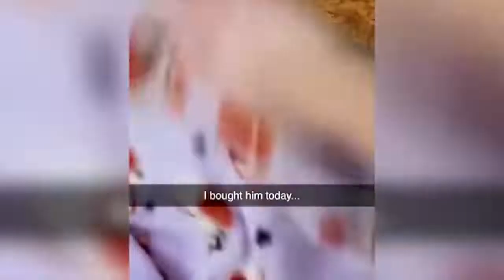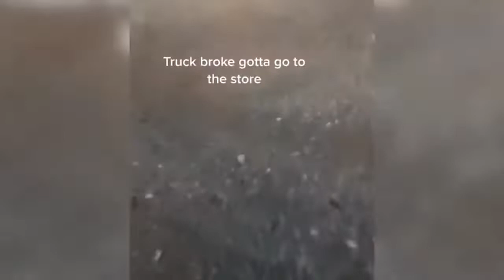Funny Animals Compilations // Try Not To Laugh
Welcome to  Funny-Pets TV!
Here you will see compilations of Dogs, Cats and any funny animals

Funniest pet on earth- Try Not To Laugh- Cutest pet on the planet.